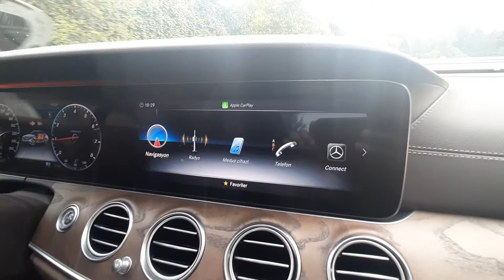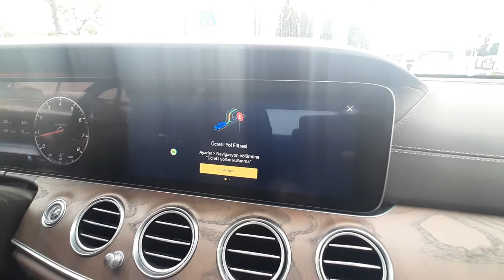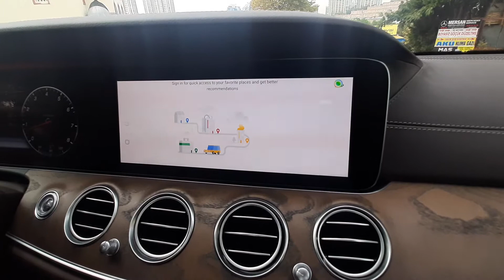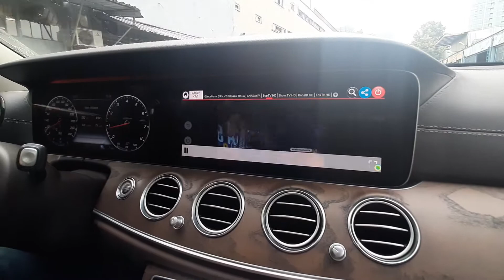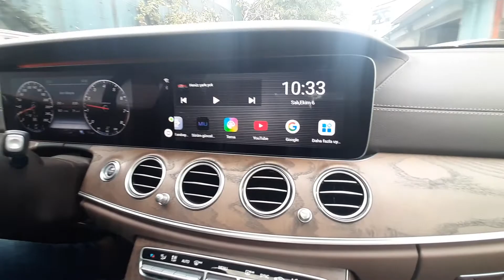Mercedes-Benz W213 Yeni E Serisi araçta YouTube nasıl izlenir?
Mercedes-Benz W213 kasa kodlu Yeni E Serisi araca özel olarak SmartBox uygulaması yaptık. Bu uygulama sayesin aracın Comand ekranında YouTube uygulamasından videolar izleyebilir, Yandex Navigasyon uygulamasından haritayı kullanabilirsiniz. Ayrıca bu araçların Apple CarPlay kodlamasını da yapmaktayız.

Aracınıza özel orijinal çözüm merkezi. Muvi-dek Elektronik 2003 yılında Maslak Atatürk Oto Sanayi Sitesinde otomobil ses ve görüntü sistemleri satışı ve montajı yaparak faaliyete başlamıştır.
İlerleyen zamanlarda araçlardaki teknolojiyi ve yenikleri takip ederek ve kendini geliştirerek günümüz araçların multimedya hi-fi müzik sistemleri araç içi görüntü sistemlerinin satışını ve uygulamalarını uzman kadrosu ile titiz ve orijinaline sadık kalarak yapmaktadır. 2006 yılında artan müşteri portföyü ve ihtiyaca cevap verebilmek için daha geniş montaj atölyesi, müşteri bekleme salonu, showroom ve teknik servis departmanı ile siz değerli müşterilerimize şu anki yerimizde hizmet vermekteyiz.

Muvi-dek Elektronik
Atatürk Oto Sanayi Sitesi 2.Kısım 21.Sokak No:711/712 Maslak/İstanbul